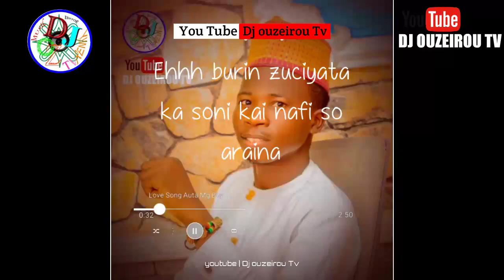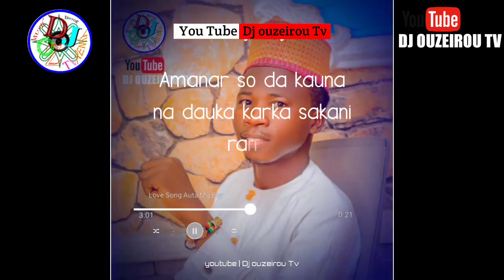SABUWAR WAKAR ABDUL_DMG ||{BURIN_ZUCIYA} Official_Hausa_lyrics#2021